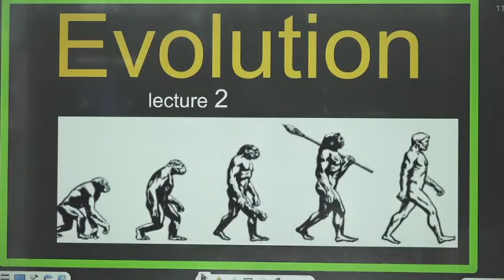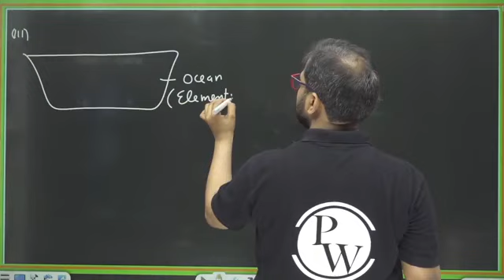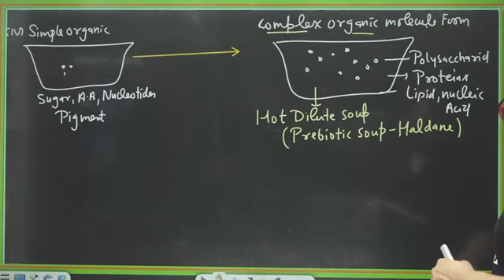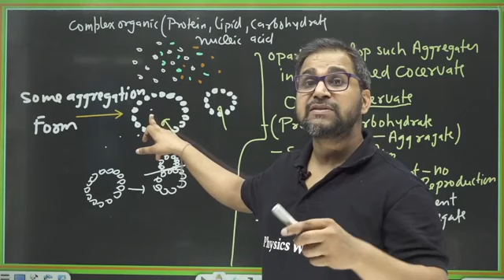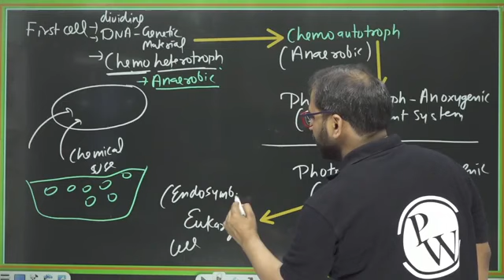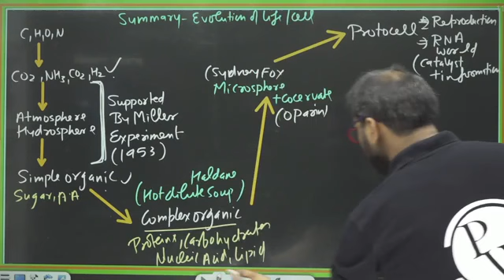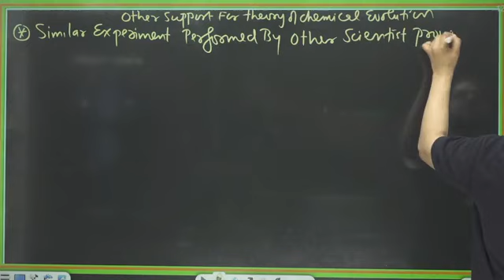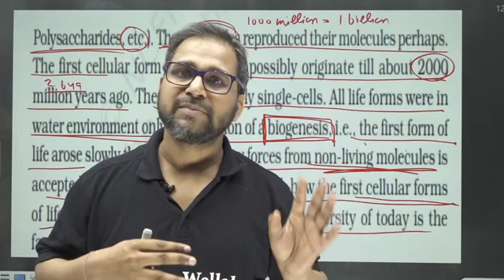L-2 EVOLUTION ( NEET and CBSE )